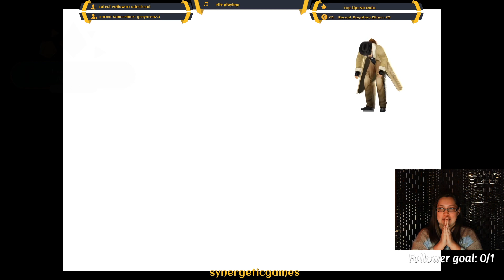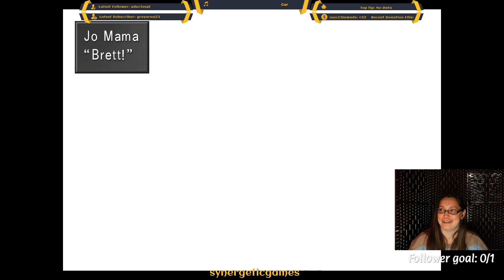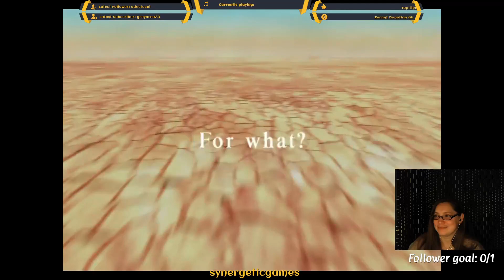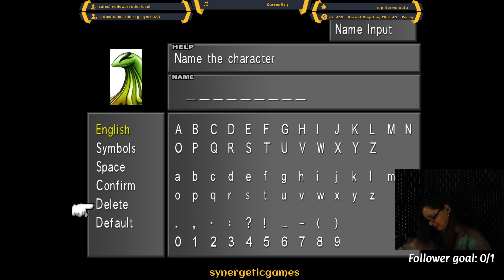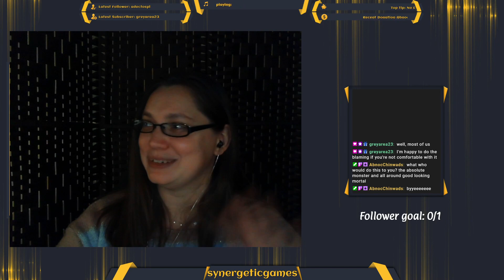Final Fantasy 8,ep 20: EXTERNAL SCREAMING.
An exercise in giving your community too much power.

I love my community.

Promise.